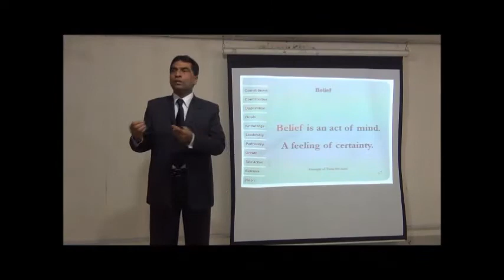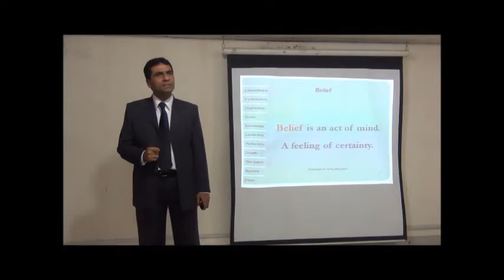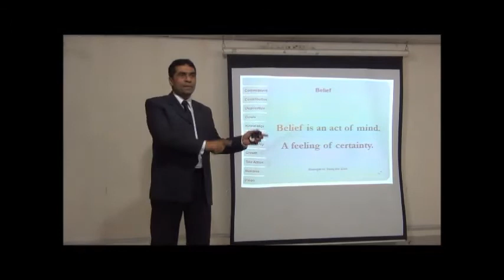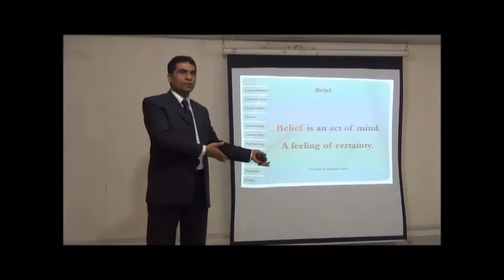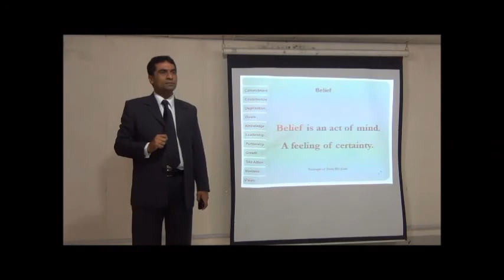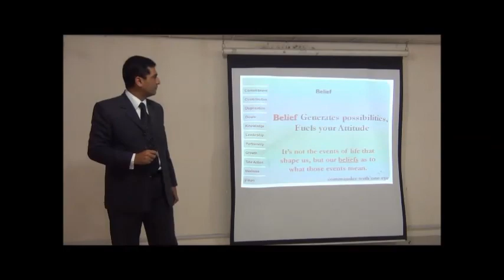Importance of "Belief" | An Act of Mind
“A feeling of Certainty"
Watch an informational and motivational seminar of best inspirational speakers just and only Dr. Arif Siddiqui.